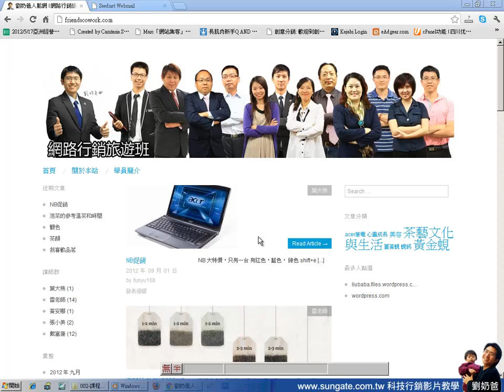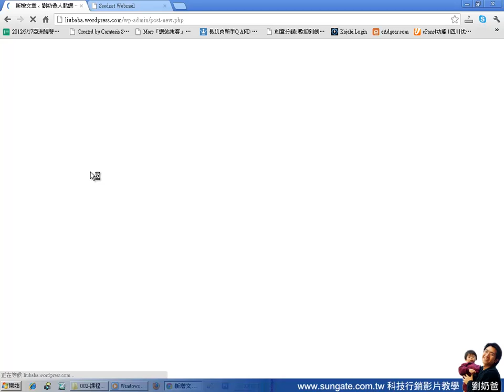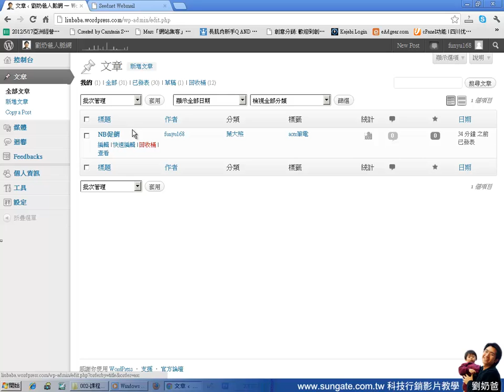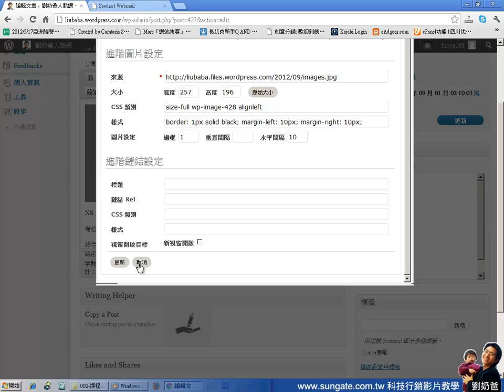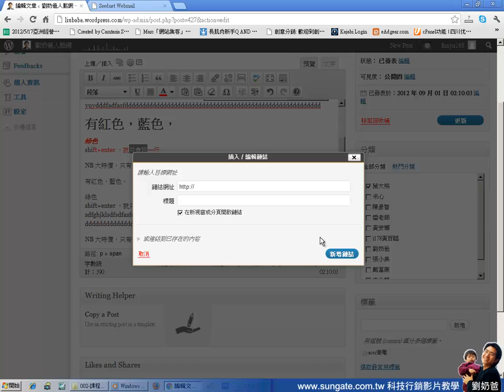002-wordpress共筆作者登入及修改文章的方法